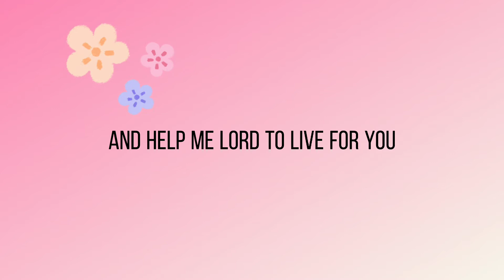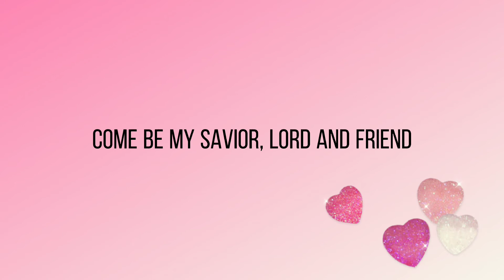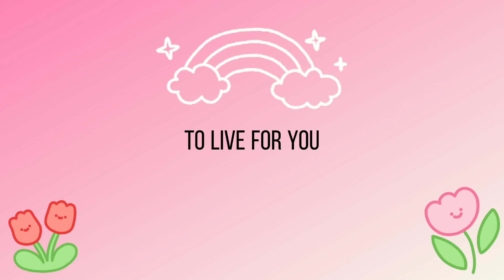The Salvation Poem Lyrics - Matt & Sherry McPherson